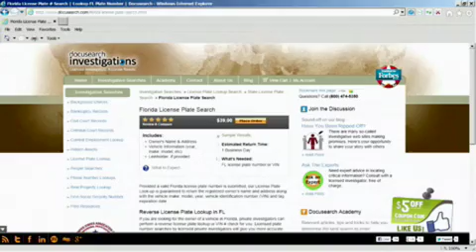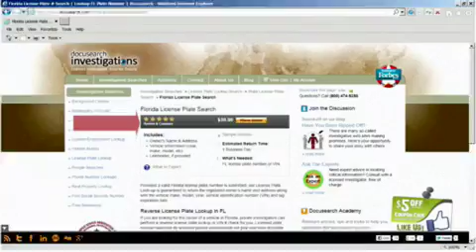How to Reverse Search a Texas License Plate Number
Find vehicle owner information associated with a Texas License Plate or VIN number. In about one business day our private investigators will locate the vehicle owner, full address, make and model, along with any leinholder information associated with the valid Texas License Plate or VIN number. Our results are guaranteed to be fast and accurate.